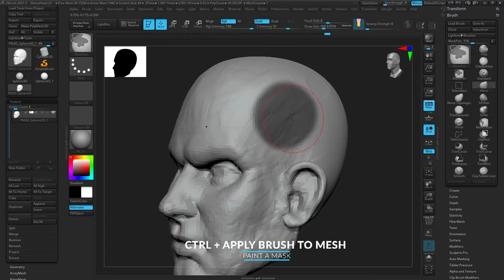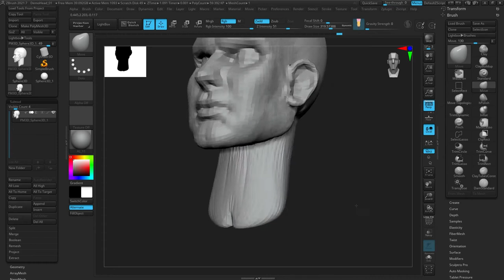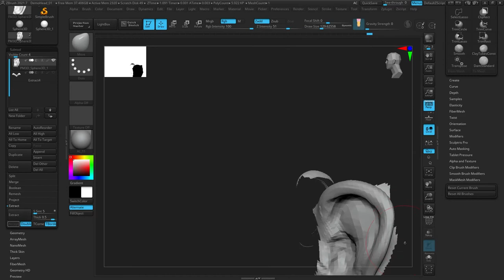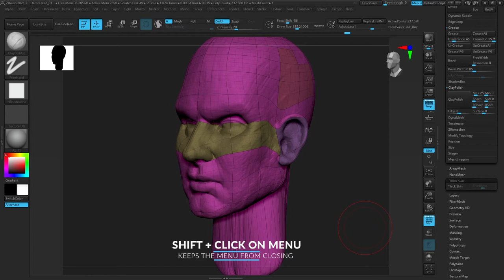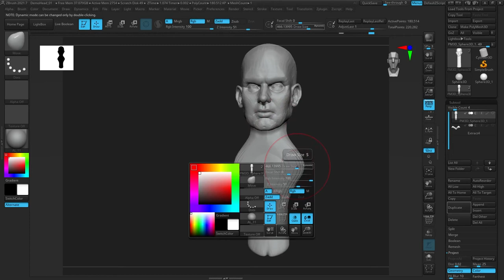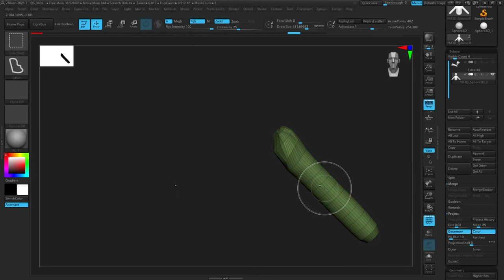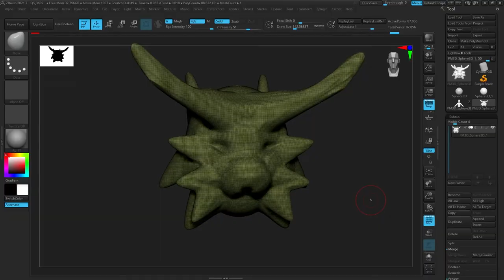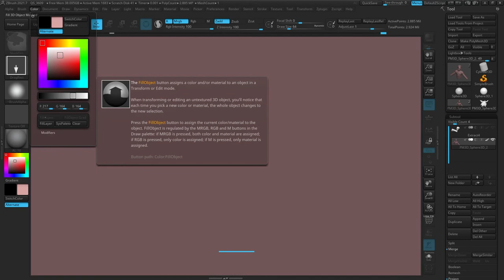The Beginners Guide To ZBRUSH - Episode 3 | Masking, Selection, Zremesher, Dynamesh & Polypaint!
This is the third video in the Beginners Guide to Zbrush series! In this one, we cover masking and selection in Zbrush. We then introduce Zremesher, Dynamesh and how those tools can help enhance your sculpting. Finally, we take a look at Polypainting and how it enables you to color your model.

Chapters:
00:00 - Intro
00:45 - Masking Overview
08:20 - Extruding Geometry from a mask
10:00 - Selection
12:30 - Polygroups Overview
14:50 - Zremesher Overview
19:15 - Reprojection from History
22:30 - Dynamesh Overview
30:20 - Polypaint
35:05 - Fixing your document
35:42 - Outro

Social:
Twitch (Aiming to start streaming regularly)

My Gear:
My 3d Printer | Elegoo Mars 3 Pro
Resin Printing Wash & Cure Station
3d Printing Ventilation Fan | AC Infinity Cloudline
3d Printing Ventilation Box | AC Infinity CloudLab
3d Printing Ventilation Ducting | AC Infinity Ducting
My Headphones | Sony XM5
My drawing tablet | Cintiq Pro 24’’
The camera I use to film these videos | Canon R6
Lens I use to film these videos | Canon RF 24-70
Mic I use for these Videos | Shure SM7B
My favorite Lav Mic | DJI Mic
Audio Interface I use| GoXLR
The light I use to film these videos | Godox VL150
My favorite Keyboard | Drop ALT